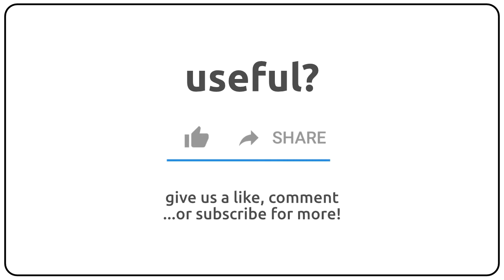How to pronounce archegony in english?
How to pronunce archegony in english
How to pronunce archegony in american accent 🇺🇸?
How to pronunce archegony in british accent 🇬🇧?
How to pronunce archegony in australian accent 🇦🇺?

Como se dice archegony en ingles?
Como se pronuncia archegony en ingles?